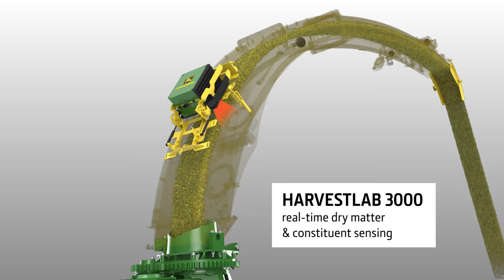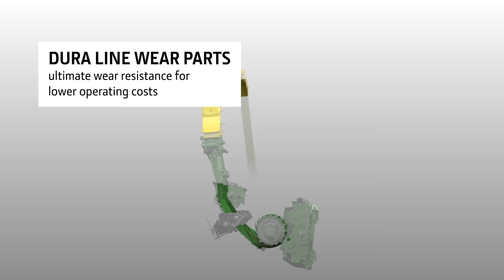John Deere | 9000 Series Animation Cropflow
The ProStream crop flow is designed with extra heavy-duty components for even higher engine horsepower outputs, and a throughput capacity of more than 400 tons per hour.
The smooth, gentle arc of the channel minimises resistance for an even cropflow stream and lower wear.